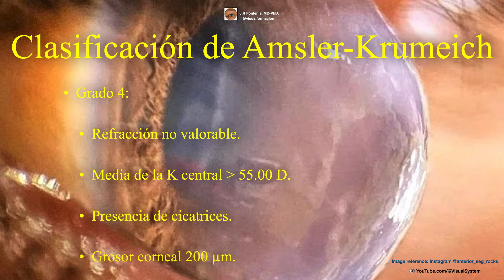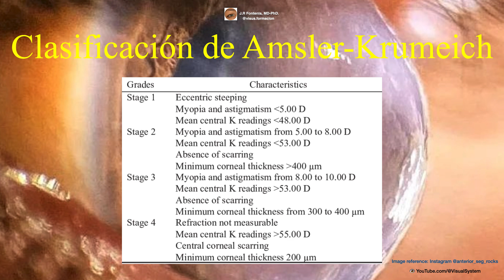Queratocono. Clasificación de Amsler-Krumeich.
🔷Queratocono🔷
🔶Clasificación de Amsler - Krumeich🔶
👁 YouTube.com/@VisualSystem

📌  Libros recomendados de Córnea:
📌 Todos los Libros de Oftalmología